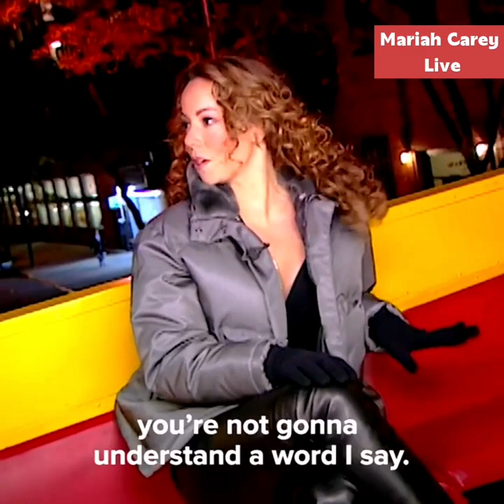Mariah Carey Interview 1998 Full Edited for Lambs